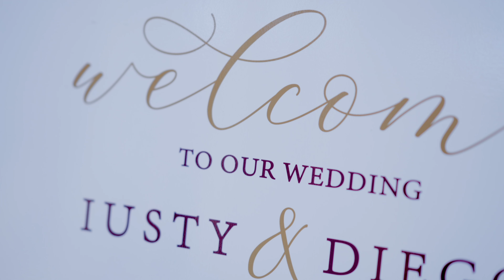Coming soon Iusty & Diego